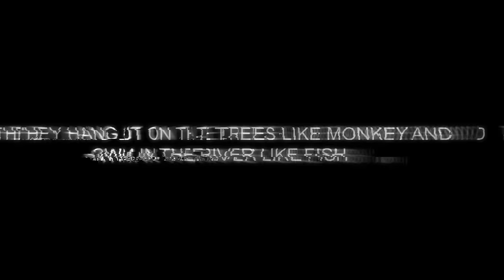Magica Festival 2015 (After Movie) - Parvati valley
The Magica Festival is a celebration of the divinity of this Valley, also the divinity within us. It's a tribute to the Mahadev - Lord Shiva. His Cosmic Dance of Creation lives to this day - that is the purpose of this Festival. To unlock and release the divine supreme within all of us through floods of sonic landscapes, connecting with each other in love, peace and harmony, making the earth tremble with our footsteps as we dance away till wheresoever eternity shall extend!!

Artists : Kingurjapati, Audiogramme, Enso Brahma Tribe, Chromaderma , Spikeme Mike, Girisha, Mahayan, Liquid Noize, Dharma.